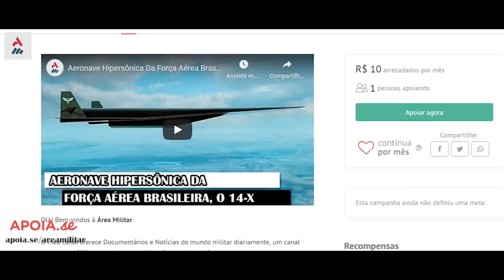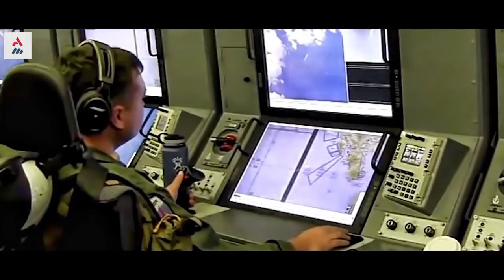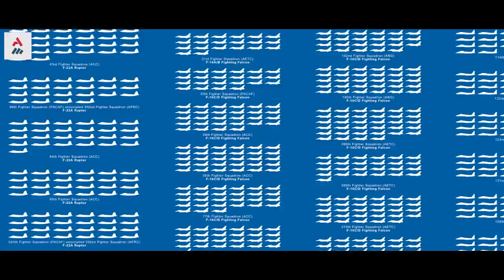Mais Um Acidente! O Fim Da Soberania Da Força Aérea Americana?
A Força Aérea dos EUA (USAF) é a Força mais jovem dos quatro ramos militares dos EUA e que se originou propriamente do Exército Americano para se tornar uma instituição única, soberana e independente em 1947, e as inúmeras ocorrências de acidentes graves resultaram em mortes e feridos severos nos últimos meses, e isso levanta a questão, seria o fim da soberania da Força Aérea Americana nos princípios de qualidade e quantidade?